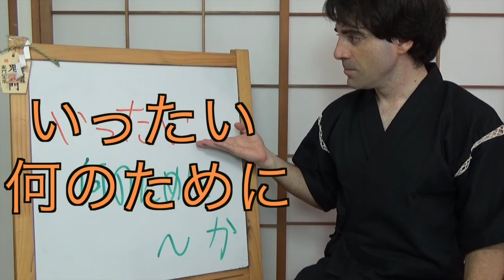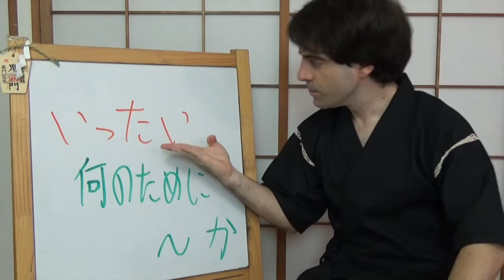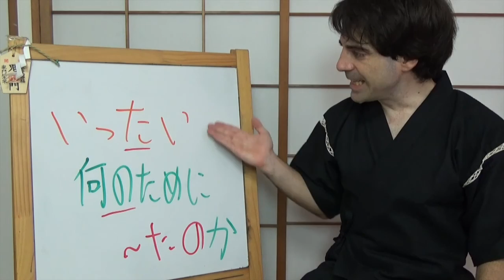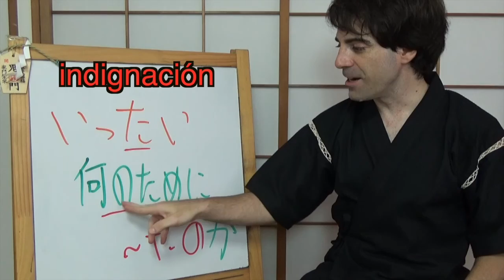Shokyu 2 42-11 いったい何のために！Para qué coño